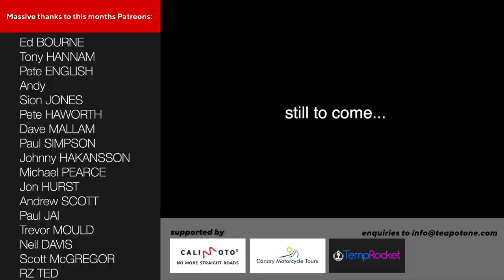Picos de Europa Motorcycle Tour - Part 1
Part 1 of the Picos de Europa Motorcycle Tour from our recent jaunt with ChickenStrips. The Pico's de Europa are probably my favourite place in the world to ride a motorcycle, the roads are stunning, the scenery is breathtaking, there's hardly any traffic (most of the time) and the people are amazing.

If you've not been, then you really are missing out.

All My Gear I Use

REMEMBER to submit your questions for the QnA sections of the vids via any of the social media with HASHTAG qnaTP1.